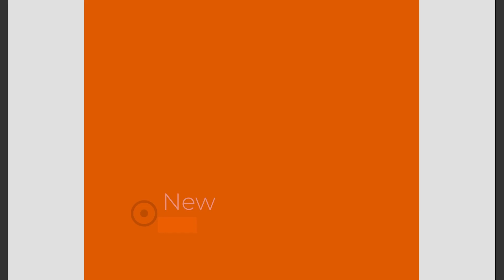biblioteka cwiczen wyciskanie sztangi waskim nachwytem